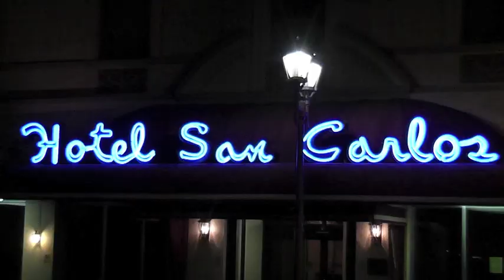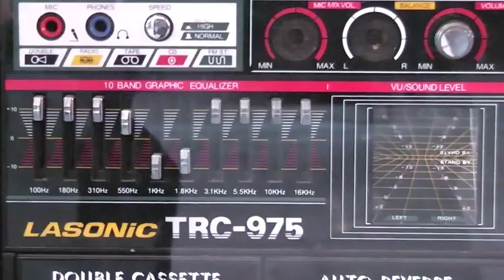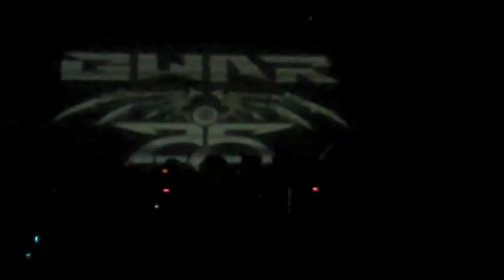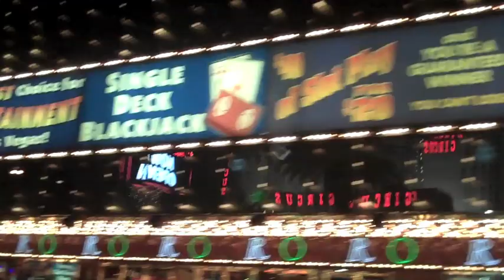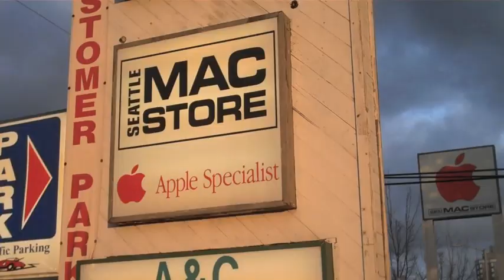Kutski USA Video Diary 2009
Hey! So i went out to USA for the first time in November 2009 with Phil York! International DJ'ing is always 10 times better when your with a mate, and as the two gigs we had where on different weekends we had a bit of time to do the tourist thing too :) Here is a short summery of the hours of footage we took... I may post the 'out-takes' too if there is any interest as some funny shiz went down while we where away lol...